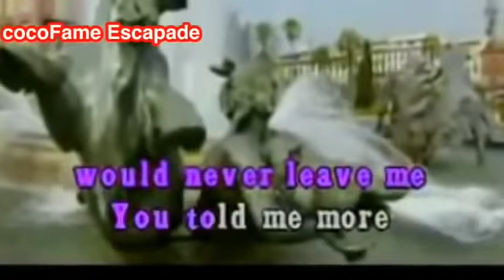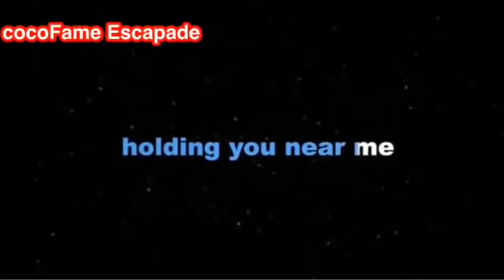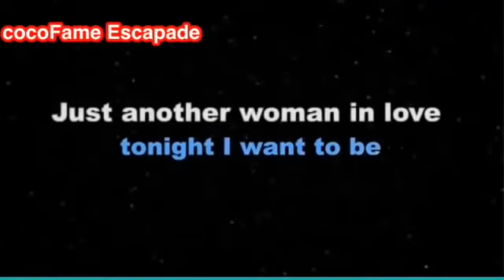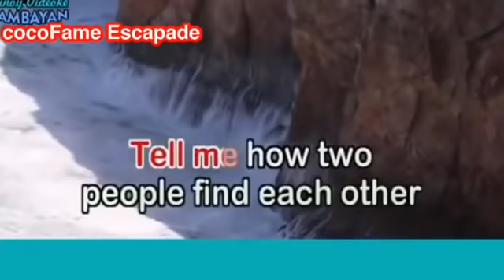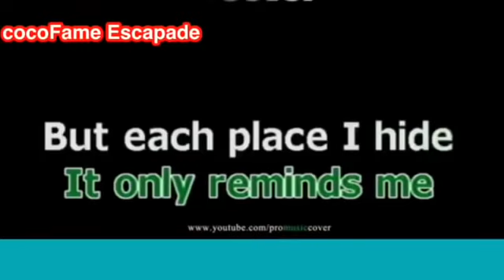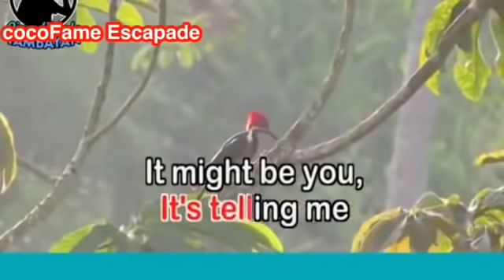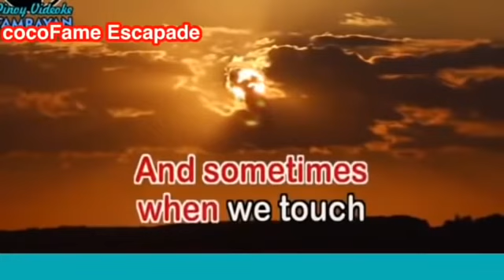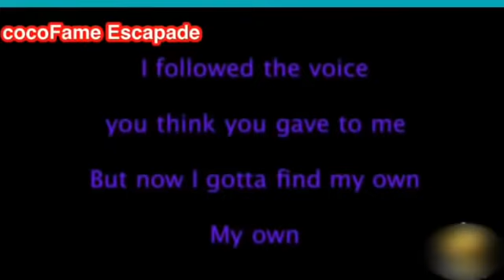ENGLISH⧸TAGALOG KARAOKE SONGS MIX NON STOP